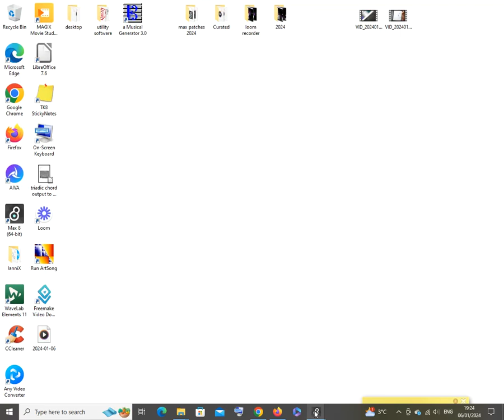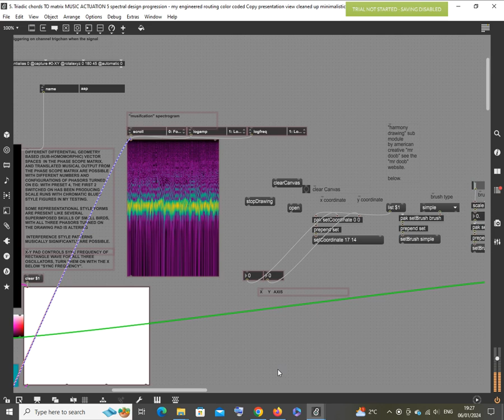T-shirt design similarity